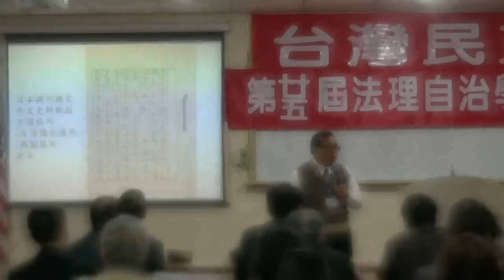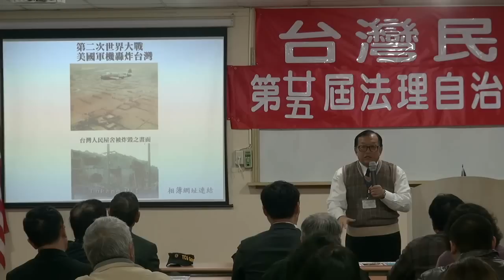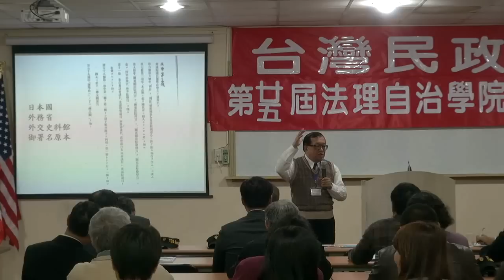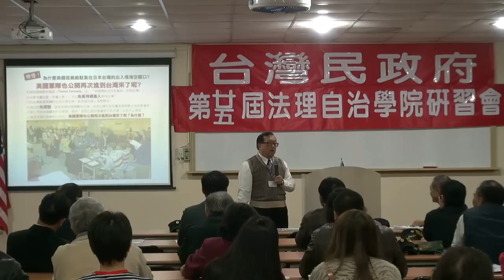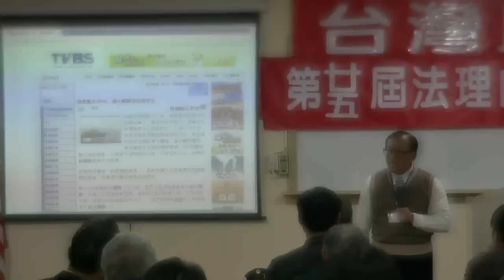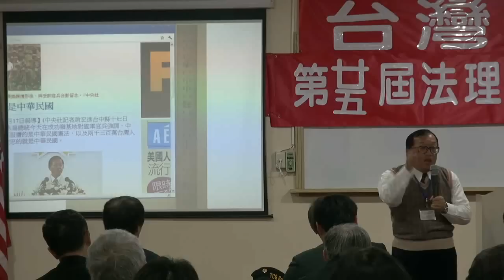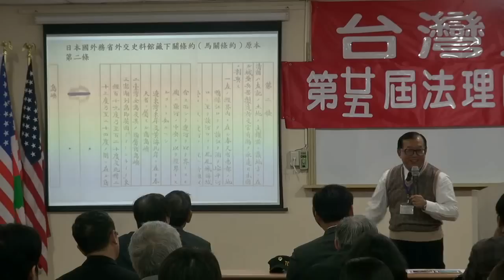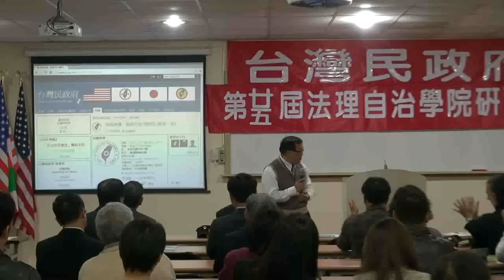120302-2-台灣民政府之前景-林志昇-台灣民政府第25屆法理自治學院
台灣民政府之前景-林志昇-台灣民政府第25屆法理自治學院